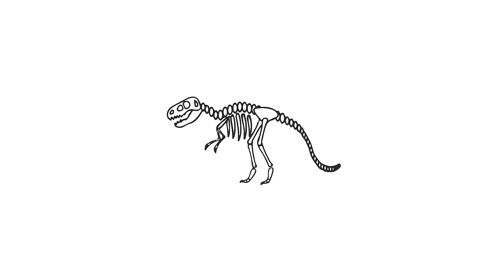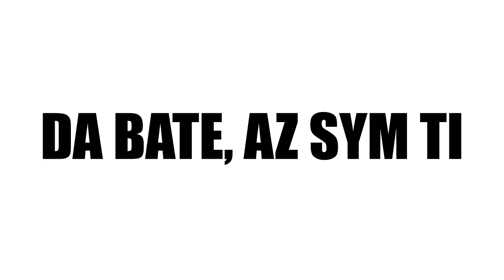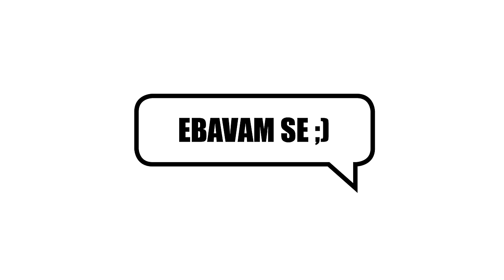СОФИЯ ГРАД, ДУШЕЯД - Миленита / Жлъч / Гена - ремикс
Музика: Гена, китари: Мичел Мичев
Видео: Георги Панчев